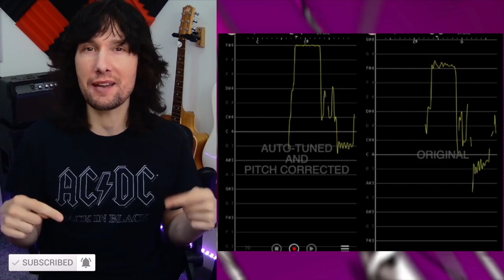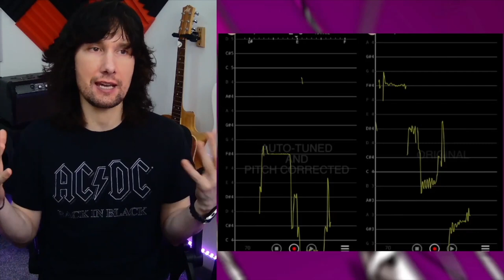Geddy Lee to be AUTO-TUNED?!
Would Geddy Lee ever consent to having his voice auto-tuned for any of his live recordings?

To Rush fans, this may sound like blasphemy, but a recent development discussed by fellow YouTuber Fil of  @wingsofpegasus   has me thinking that something that outrageous could actually happen!

Auto-Tune certainly has been one of the most impactful tools of all time in the music industry, and I would say it certainly has its place in Art, if used judiciously and deliberately.  I think we could all agree though that it's gotten a little out of hand (or a LOT out of hand), and a high percentage of recordings nowadays have implemented Autotune, for good or ill.  How has Auto-tune, and it's cousin Pitch Correction, been used to the detriment of Music, and singing more specifically?

You'll be SHOCKED in this video to discover what singer was auto-tuned FOR NO REASON.  And since this famous person was auto-tuned and pitch corrected, what's to stop Geddy Lee from being auto-tuned?

These are the questions explored in this video.  Let this serve as somewhat of a PSA (public service announcement) to bring awareness of this threat to our most adored lead vocalist.